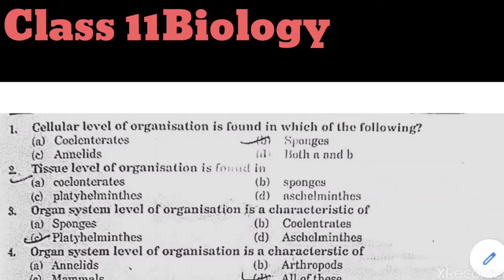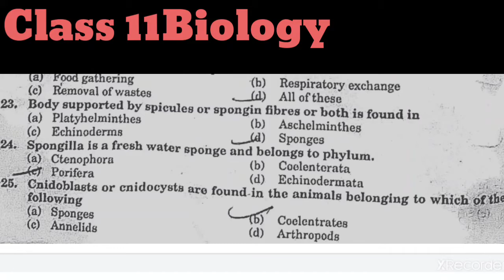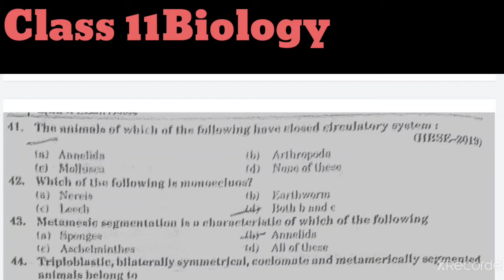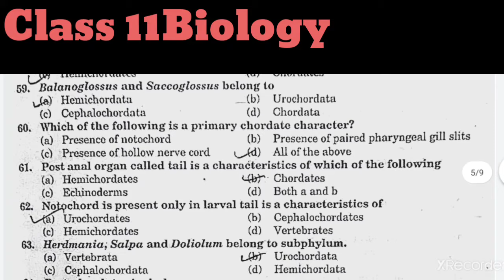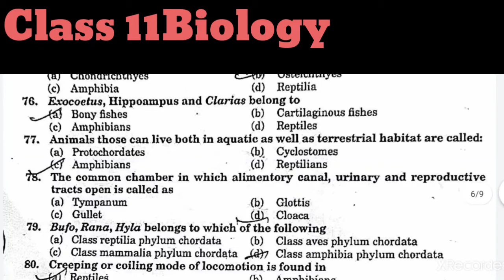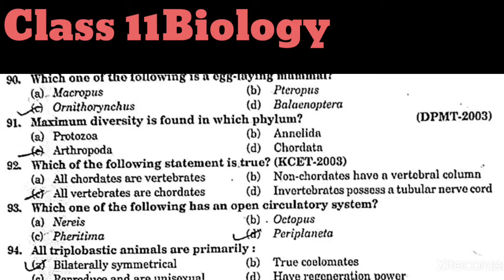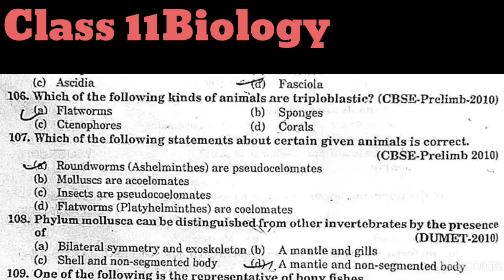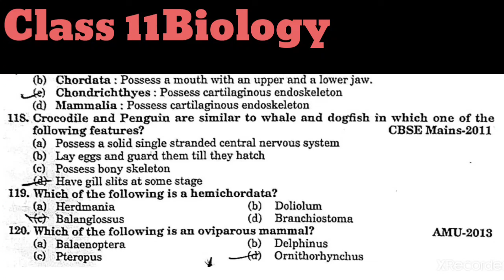Class 11 biology L4 Animal Kingdom MCQS for neet/nursing/paramedical entrance exam।। Bhawana dhart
Hello friends , my name is bhawana and I am providing educational content in the form of objective questions because these questions are easy to learn and can cover a wide topic in some questions.

Download pdf : Note📝 please first watch video because some questions are very important and had come in neet jipmer aims kcet etc.

MCQs TEST
MCQ'S TEST
class 11 Biology Animal Kingdom
class 11 Biology lesson 4
class 11 Biology lesson Animal Kingdom

class 11 mcqs test

class 11 Biology lesson 4 MCQs
class 11 Biology lesson 4 MCQs test
class 11 Biology lesson 4 objective questions
class 11 Biology lesson 4 objective questions MCQs test
class 11 Biology lesson 4 short answer questions

class 11 Biology lesson 4 Animal Kingdom MCQs
class 11 Biology lesson 4 Animal Kingdom MCQs test
class 11 Biology lesson 4 Animal Kingdom objective questions
class 11 Biology lesson 4 Animal Kingdom objective questions MCQs test
class 11 Biology lesson 4 Animal Kingdom short answer questions

MCQs of class 11 Biology
MCQs of class 11 Biology lesson 4
MCQs of class 11 Biology lesson 4 Animal Kingdom

objective questions of 11
objective questions of 11 Biology
objective questions of 11 Biology lesson 4
objective questions of 11 Biology lesson 4 Animal Kingdom

short answer questions of 11
short answer questions of 11 Biology
short answer questions of 11 Biology lesson 4
short answer questions of 11 Biology lesson 4 Animal Kingdom

MCQs TEST
MCQ'S TEST
class 11 Biology chapter 4
class 11 Biology chapter Animal Kingdom

class 11 Biology chapter 4 MCQs test
class 11 Biology chapter 4 objective questions
class 11 Biology chapter 4 objective questions MCQs test
class 11 Biology chapter 4 short answer questions

class 11 Biology chapter 4 Animal Kingdom MCQs
class 11 Biology chapter 4 Animal Kingdom MCQs test
class 11 Biology chapter 4 Animal Kingdom objective questions
class 11 Biology chapter 4 Animal Kingdom objective questions MCQs test
class 11 Biology chapter 4 Animal Kingdom short answer questions

MCQs of class 11 Biology chapter 4
MCQs of class 11 Biology chapter 4 Animal Kingdom

objective questions of 11 Biology chapter 4
objective questions of 11 Biology chapter 4 Animal Kingdom

short answer questions of 11 Biology chapter 4
short answer questions of 11 Biology chapter 4 Animal Kingdom

objective questions of class 11 Biology chapter 4,